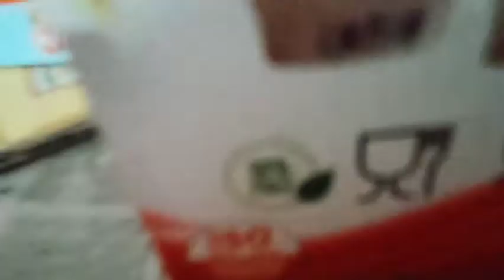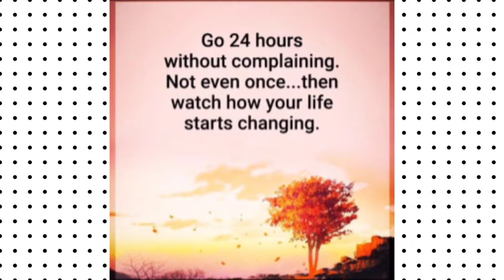A Chill Evening With My Mom | Maggie | My Room Glimpse | Chaitus Lifestyle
Hiii EVERYONE...

I'm Chaitanya Kommula,
This Is My YouTube Channel Where I Record Random Days In My Life Which Includes LIFESTYLE.TRAVEL.MAKEUP & MANY MORE

MY VLOGGING GEAR:
.Camara : Realme 7 (Mist White, 64 GB)

.I Edit Videos On : Inshot app

.I Edit My Thumbnail On : PicsArt

Tripod I Use : Case Plus Adjustable Aluminium Alloy Tripod Stand Holder for Mobile Phones & Camera, 360 mm -1050 mm, 1/4 inch Screw + Mobile Holder Bracket (Aluminiu

Mobile Holder I Use : SUNMI Universal Monopod Holder Clip for Mobile Camera Holder and Tripod Mount Holder Monopod Holder(Black, Set of 2)

😲 COPYRIGHT -All the contents of this channel is made by channel owner***chaitu***do not use or copy any information without permission

Channel started on 25/ May/2020

If You Like My Videos Please Make  Sure To

XOXO
Chaitu